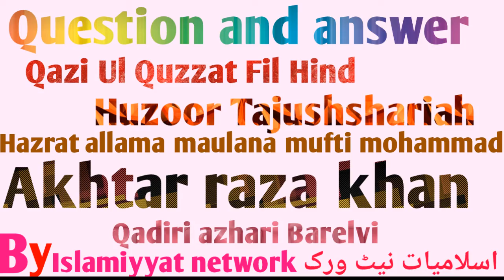un muslamano k liye kya hukam hay jo quffar ko moorti ka tohfa pesh karein? ans by tajushshariyah